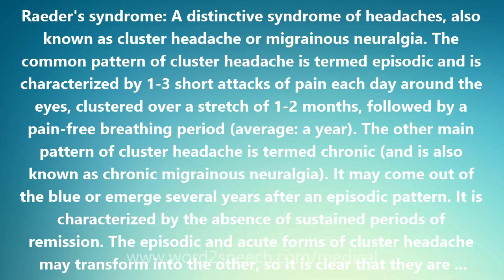Raeder's syndrome - Medical Definition and Pronunciation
Title: Raeder's syndrome

Raeder's syndrome: A distinctive syndrome of headaches, also known as cluster headache or migrainous neuralgia. The common pattern of cluster headache is termed episodic and is characterized by 1-3 short attacks of pain each day around the eyes, clustered over a stretch of 1-2 months, followed by a pain-free breathing period (average: a year). The other main pattern of cluster headache is termed chronic (and is also known as chronic migrainous neuralgia). It may come out of the blue or emerge several years after an episodic pattern. It is characterized by the absence of sustained periods of remission. The episodic and acute forms of cluster headache may transform into the other, so it is clear that they are merely different-appearing patterns of one and the same disease. On the other hand, cluster headache looks different and distinct from migraine-for example, propranolol is effective for migraine but not cluster headache while lithium benefits cluster headache syndrome but not migraine-although the mechanisms underlying cluster headache and migraine may have a degree of commonality. Cluster headache has gone by other names, including sphenopalatine neuralgia, ciliary neuralgia, vidian neuralgia, erythroprosopalgia and histamine cephalalgia.